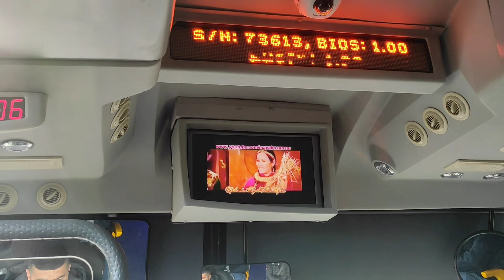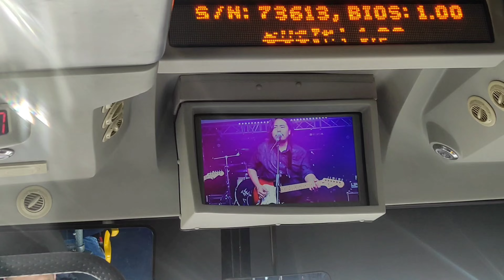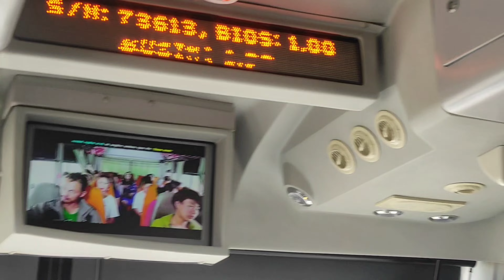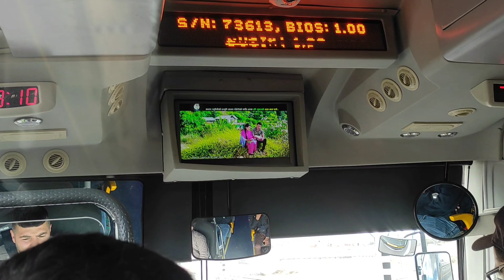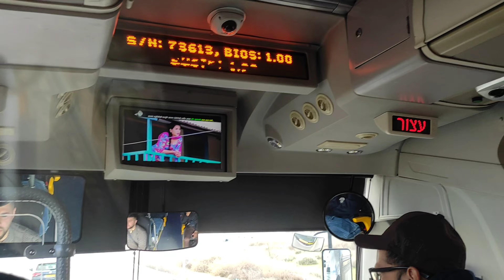Agricultural exhibition in arava ||sathi vai sanga arava ghumna jadai Part -1#arava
This video is all about our journey to arava agricultural exhibition .